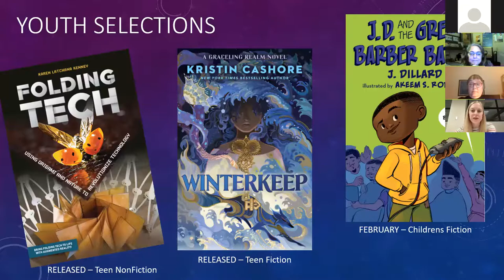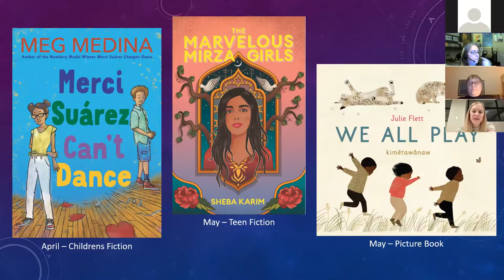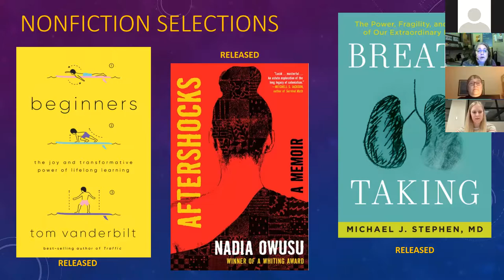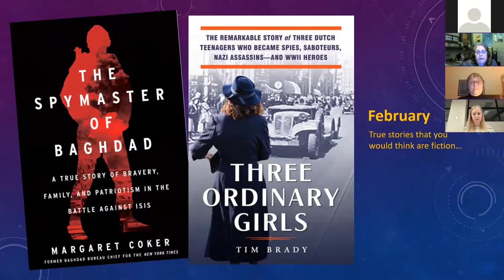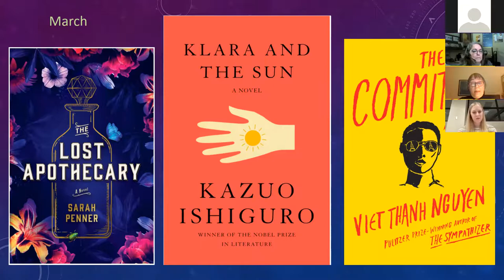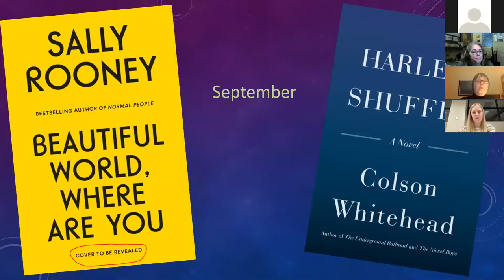Behind the Buzz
Upcoming releases and how we select them.
January 25, 2021 Fairfax County Public Library.